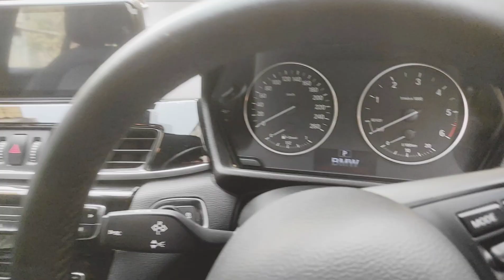😱😱 बहुत ही खूबसुरत || FOR SELL MY BMW X1 BEAUTIFUL CAR VLOG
Hello Guy's.. ||

Seriously buyer call me directly __ Time passer's plz stay aways.. !!

ALL OVER INDIAN SHIPPING AVAILABLE BUT SHIP CHARGES EXTRA.. !!

I m selling my beautiful BNW X1 Car well maintained genuine running 20,000 KM आज तुषार भाई अपनी प्यारी सी कार को बेच रहे हैं किस भी भाई को चाहिए हो आप हमें कॉल कर सकते हैं किसी भी समय the ☎️8️⃣5️⃣8️⃣5️⃣9️⃣5️⃣0️⃣2️⃣2️⃣5️⃣☎️

It has Specs :-

* Mint Condition Selling my BMW X1 (( 2nd OWNER ))
* Model - 2016 DECEMBER
* Genuine 20 KM DRIVEN
* INSURANCE VALID FOR 11 MONTHS

* PRICE - 27 LAC 😊🙏🏼✨ LITTLE BIT NEGOTIABLE

☎️8️⃣5️⃣8️⃣5️⃣9️⃣5️⃣0️⃣2️⃣2️⃣5️⃣☎️